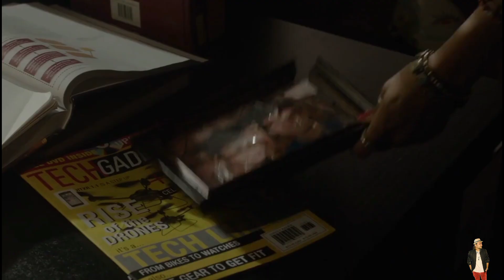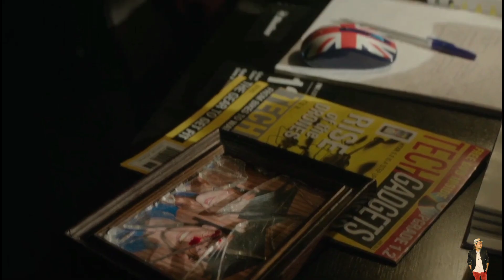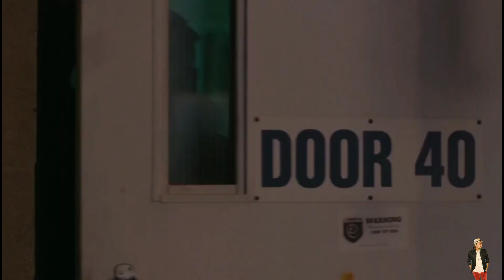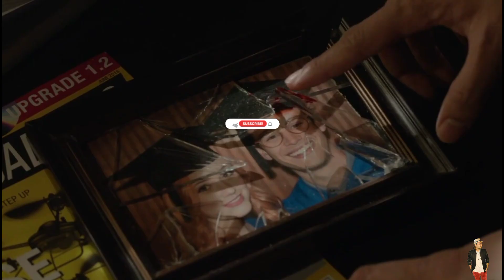ShadowHunters Season 1 episode 4 Explained in Hindi | Netflix Series हिंदी / उर्दू | Hitesh Nagar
Shadowhunters Series
shadowhunters series cast
shadowhunters series cancelled
shadowhunters series cassandra clare
shadowhunters series characters
shadowhunters complete series
mortal instruments series cast
shadow hunters show cast
shadowhunters series jamie campbell bower
shadowhunters series ending
shadowhunters series episodes
shadowhunters series ending explained
shadowhunters serie elenco
shadowhunters serie en español
shadowhunters serie completa en español latino
shadowhunters serie completa en español
shadowhunters serie completa en español online
shadowhunters series fandom
shadowhunters series finale
shadowhunters series family tree
shadowhunters series finale recap
shadowhunters full series
shadowhunters full series download
mortal instruments film series
shadowhunters final serie vs libro
shadowhunters series goodreads
shadowhunters gif series wattpad
mortal instruments series goodreads
mortal instruments series genre
mortal instruments series good
is shadowhunters series good
shadowhunters tv series parents guide
shadowhunters serie gratis
shadowhunters series how many seasons
shadowhunters web series in hindi
is there a shadowhunters season 4
is shadowhunters cancelled
did shadowhunters get cancelled
shadowhunters series in order
shadowhunters series in chronological order
shadowhunters series imdb
mortal instruments series in order
which shadowhunter series is the best
cassandra clare shadowhunters series in order
shadowhunters web series download in hindi
shadowhunters series jace
shadowhunters series jace and clary
shadowhunters show jace
shadowhunters tv series jace and clary
shadowhunters serie jonathan
shadowhunters serie tv jamie campbell bower
shadowhunters serie tv jace